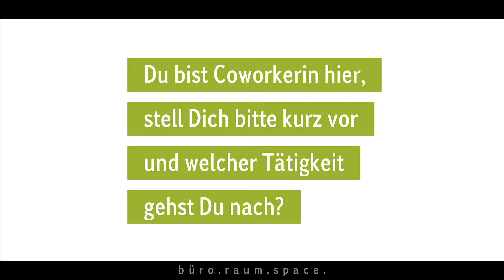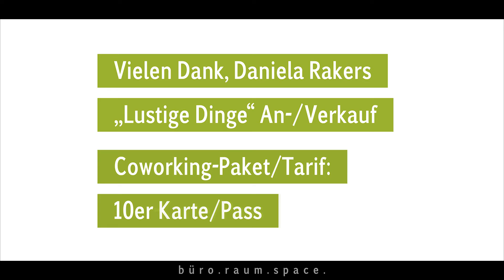Schön, DU bist da! Unser COWORKER-STAR ⭐️ Daniela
In dieser SERIE stellen wir Dir unserer Büro- und Coworker-Mieter in den BRÜNEO Coworking Spaces vor:

Daniela Rakers   |
„Lustige Dinge“ An-/Verkauf   |   Coworking-Paket/Tarif: 10er Karte/Pass

Damit erhaltet Ihr quasi einen Einblick hinter die Kulissen:
* Was sind das für Unternehmen und Menschen, die einen bzw. unseren COWORKING-SPACE nutzen?
* Welcher TÄTIGKEIT gehen sie nach?
* Welches ARBEITSPLATZ-PAKET (z. B. flexibler vs. fester Desk oder Büro mit allem Pipapo) haben sie als Mieter gebucht?
* Welche enormen VORTEILE bietet der Coworking-Space gegenüber herkömmlicher Büro-Mieten?
* Warum haben sich unsere Mieter also dafür entschieden unseren SPACE zu nutzen?
wegen sozialem Austausch, schnellem Internet, ausreichenden Parkplätzen (inkl. E-Ladestation), Konferenzraum-Nutzung, Eventplanung, Öko-Bilanz (mit Auszeichnung!), ungestört arbeiten können, super Kaffee, Büro-Reinigung, finanzieller Entlastung durch flexible Arbeitsmöglichkeiten, gesteigerter Motivation, Produktivität und Ideen ..?

Eines ist jetzt schon sicher die Mieter/Nutzer unseres SPACE sind die STARS der Serie! ⭐️⭐️⭐️⭐️⭐️ 😊

Fragen? CALL einfach mal durch: 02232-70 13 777
BRÜNEO – BÜRO. RAUM. SPACE.
Coworking auf neuem Level.
Gerne halten wir Dich über BRÜNEO und weitere Mehrwerte auf dem Laufenden.